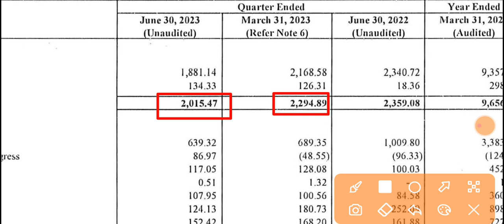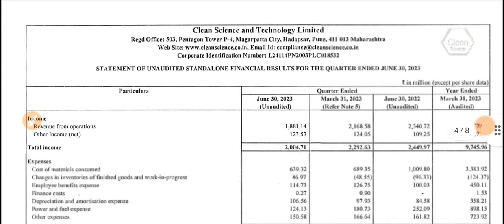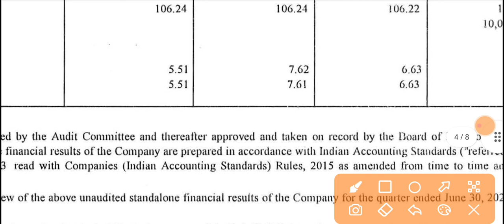Clean Science Q1 Results 2023 🔴 Clean Science Result 🔴 Clean Science Share News 🔴Clean Science Share